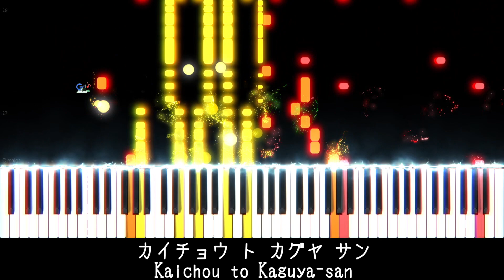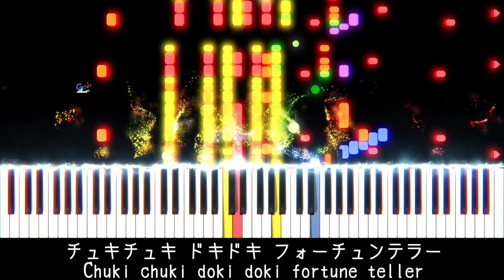Google先生に「チカっとチカ千花っ♡」を歌ってもらった結果がこちらです。 [かぐや様は告らせたい]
なぜ作ったのか分からない

本家はこちら↓
TVアニメ『かぐや様は告らせたい～天才たちの恋愛頭脳戦～』第3話エンディング映像 ♪「チカっとチカ千花っ♡」

Title: チカっとチカ千花っ♡
Artist: Google sensi